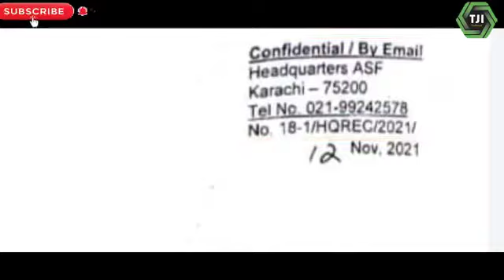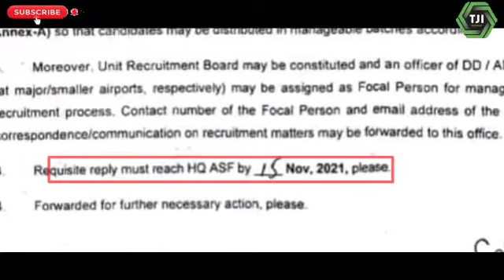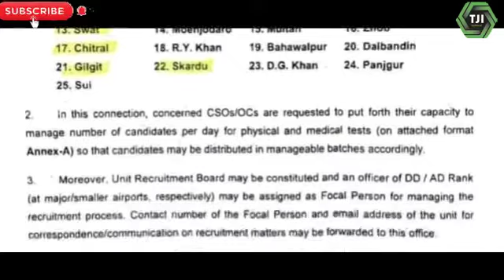Air Port Security Force | Asf All Pakistan Latest Up Coming Jobs 2021-2022